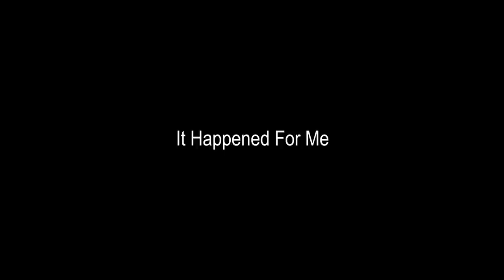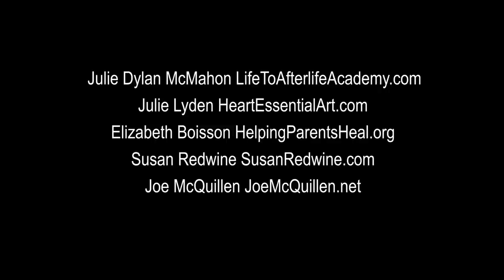Life to Afterlife Awakening chapter 1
Craig McMahon delves into this four-part spirituality docuseries were he covers topics that will shed light on all the spiritual things needed to help us navigate into the "new earth". Some refer to this as 5D, the big shift, end of times and revelations. We will learn how to stop annoying repetitive karma cycles, clear past traumas and rise above once and for all. We will learn how to live in the harmony and finally say farewell to discord. We will learn how to become master manifesters by attracting loving relationships, compassion, abundance, kindness and truth. The series also sheds light on how to learn from love instead of the old earth way of pain and suffering. We also learn how to connect and have direct communication to the divine truth ourselves. All of these topics bring us to the understanding that there is no death.

Life to Afterlife has just announced a brand new Academy where people can take lecture style courses on topics covered in the Life to Afterlife series.